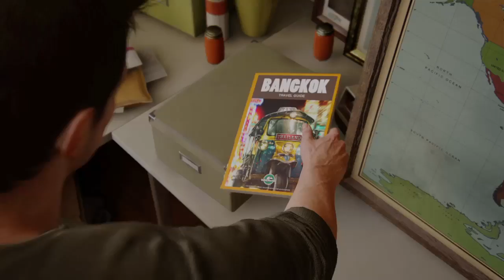Uncharted 4 A Thief’s End part 9 crashbandicoot